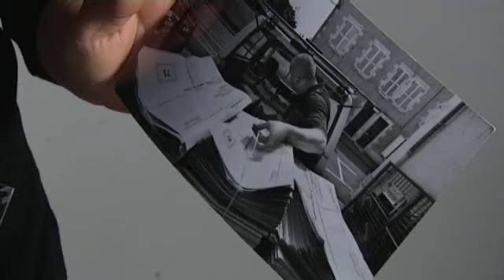Photographe Romain Beaumont Soir 3.wmv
Suite au murmure de la vente du Journal de Gien,dernier hebdo local indépendant, le photographe Romain Beaumont et la journaliste Virginie Brancotte ont réalisé un livre portrait sensibledu journal, avant qu'il ne rejoigne le grand groupe de presse centre france.